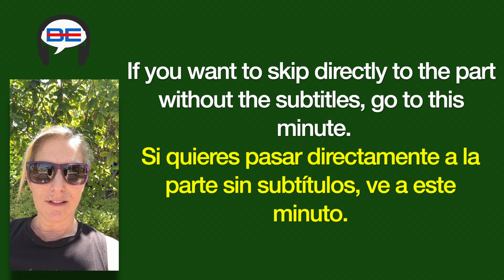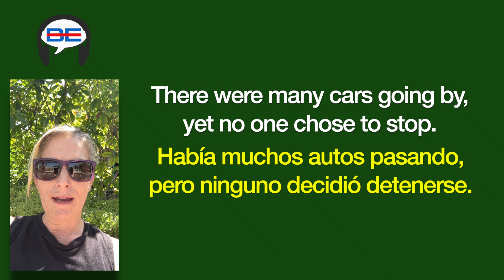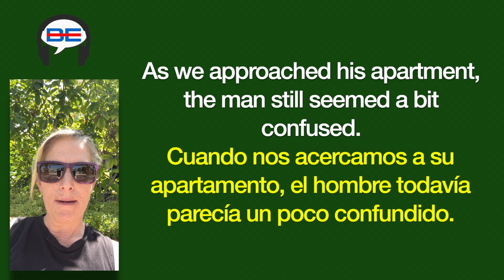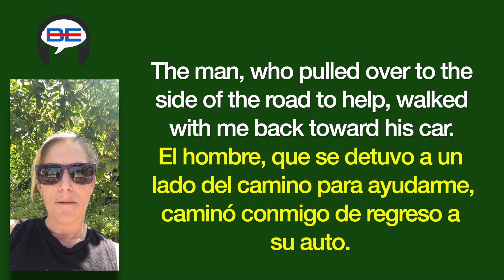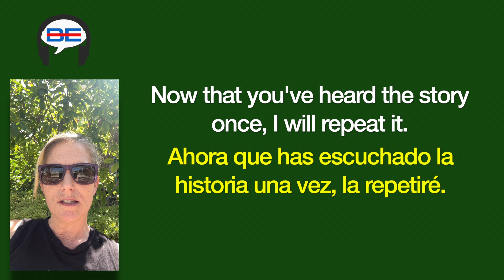APRENDE INGLES CON HISTORIAS CORTAS "El Hombre Confundido" - LEARN ENGLISH THROUGH SHORT STORIES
Escucha esta historia corta por solo 8 minutos y tu inglés se transformará. Aprender inglés con historias es una de las mejores formas de mejorar tu comprensión del inglés. Los estudiantes de inglés básico para principiantes o inglés para niveles intermedios o avanzados se beneficiarán de esta forma de aprendizaje. Escucha esta historia en inglés y practica tus habilidades de comprensión auditiva y comprensión en inglés básico. ¡Esta es la forma más fácil de aprender inglés rápido!
Listen to this short story for just 8 minutes and your English will be transformed. Learning English with stories is one of the best ways to improve your understanding of English. Students of basic English for beginners or English for intermediate or advanced levels will benefit from this way of learning. Listen to this story in English and practice your listening and understanding skills in basic English. This is the easiest way to learn English fast!
DOMINA EL INGLES HABLADO EN 2 HORAS! - Master Spoken English in 2 Hours! (1000 Palabras en Inglés!)

INUNDA TU CEREBRO CON INGLES en SOLO 12 Minutos! - Flood your Brain in English in JUST 12 Minutes!

Rutina de 1 HORA ¡Para que tu Cerebro Este en Inglés! - 1 Hour English Routine to Train your Brain